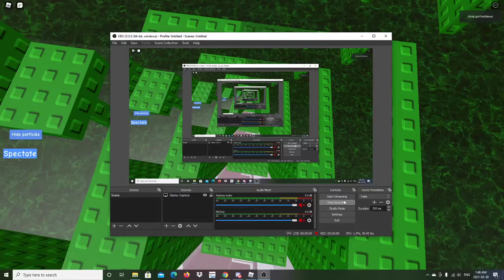S.T.O.N.E Facility floor 2 fully legit gg finally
tower is high catastrophic i think